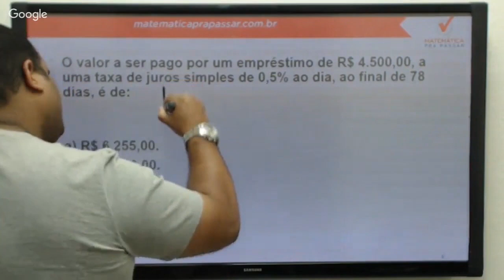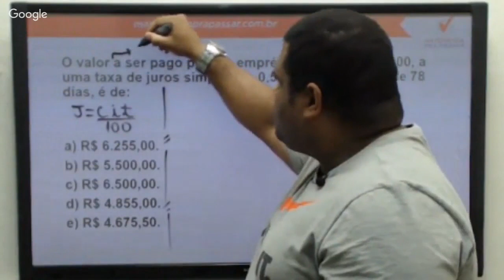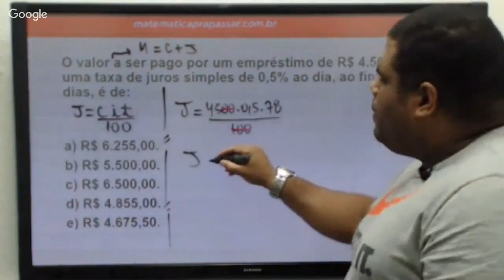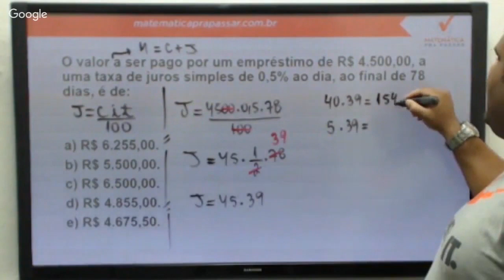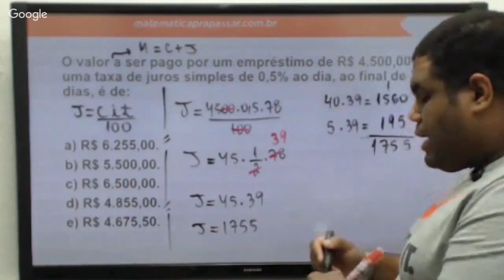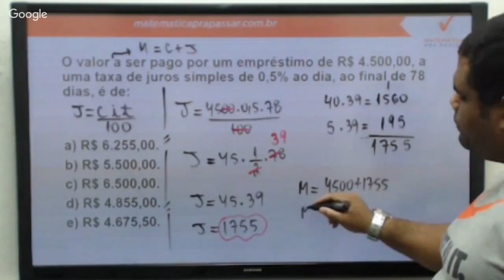Raciocínio Lógico para UFRJ |Dica 3| Faça Assim Juros Simples